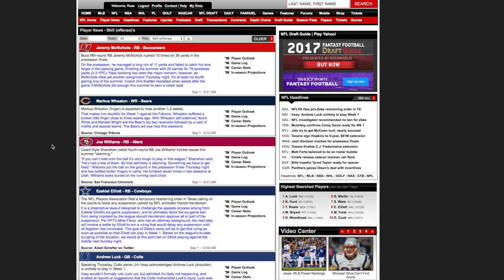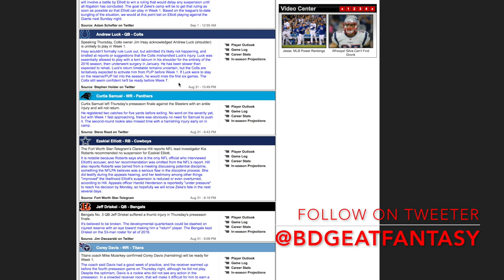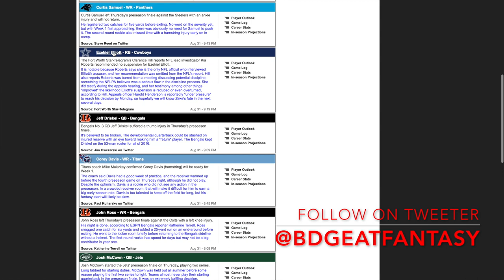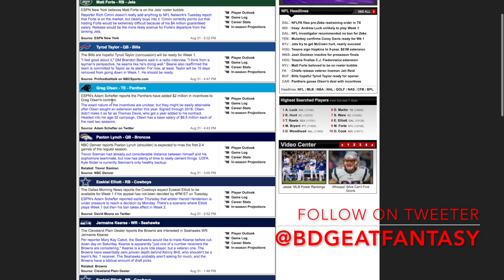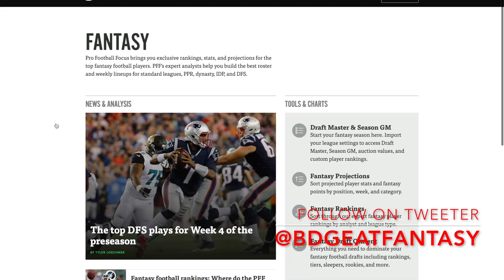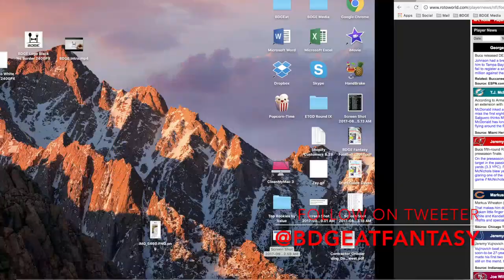NFL Preseason Week 4 Recap + News & Notes | 2017 Fantasy Football